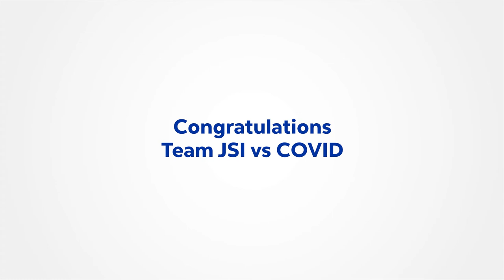Meet Team JSI vs COVID, Grand Prize Winner, Pandemic Response Challenge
48 global finalists, 28 countries, 4 months, 1 goal—using AI models to help decision makers reopen the world safely. Led by Mitja Lustrek, Head of the Ambient Intelligence Group at the Jozef Stefan Institute, JSI vs COVID is based in Ljubljana, Slovenia.

The Pandemic Response Challenge required teams to build effective data-driven AI systems capable of accurately predicting COVID-19 transmission rates and prescribing intervention and mitigation measures that, with testing in “what-if” scenarios, were shown to minimize infection rates as well as negative economic impacts. The winning models will be made available to policymakers, business leaders, and health officials worldwide as they consider strategies for safely reopening society and restoring the global economy.

ABOUT XPRIZE